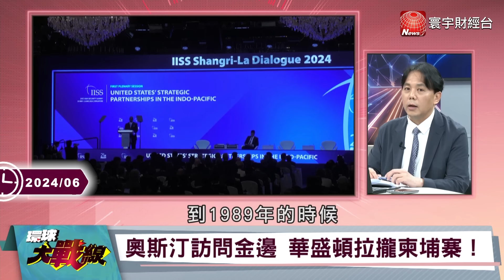【精選】習近平制霸南海！砸544億助柬埔寨「開鑿運河」...圍中出現破口「老美急攔截」也無力回天？！｜環球大戰線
(00:00:00) 習近平贈送柬埔寨180公里大運河 奧斯汀忘了香會之恥 急奔柬國攔胡
(00:12:50) 中柬聯合操兵 解放軍海外軍港揭牌 張延廷：雲壤基地位置東南亞第一！
(00:29:08) 證據確鑿！菲國海警意圖開槍被拍！ 蔡正元：中方也有槍 取得宣傳戰優勢
(00:45:37) 習近平藏南建"小康村"助脫貧 遭指"擴軍" 蔡正元怒批：美智庫精神有病、學識低落